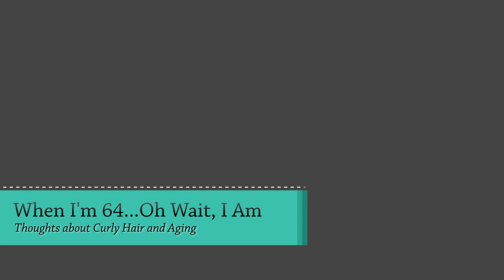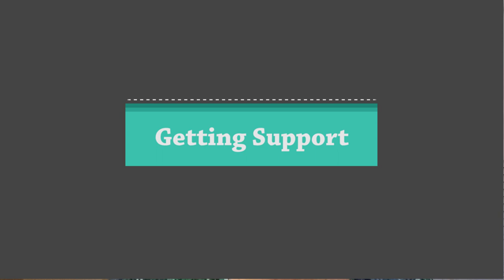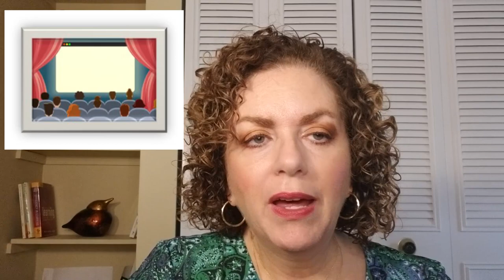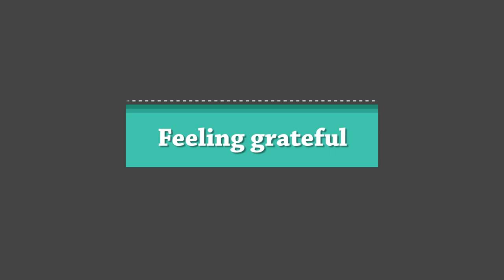Curly Hair and Aging Discussion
Hi curlies! I just turned 64 and, with the Beatles song running through my head, it made me reflective about aging and my curly hair. In this video, I share my VERY honest thoughts about both.

I would also like to hear how you are feeling about your curly hair, your age, and what you are grateful for.

The current products in my curly hair routine I’m using are:

Cleansing – DevaCurl No Poo Shampoo
Leave-In Conditioner – Blueberry Bliss Reparative Leave-In Conditioner
De-Frizzer—Curl Keeper Original
Gel – Ouidad Advanced Climate Control Gel

Wavy & Curly & Coily Connect on Facebook (It’s a closed group, but request membership and you are a shoe in!

Shout out to Jannelle O’Shaughnessy Engels who created the Facebook and her YouTube channel It’s worth checking out!!